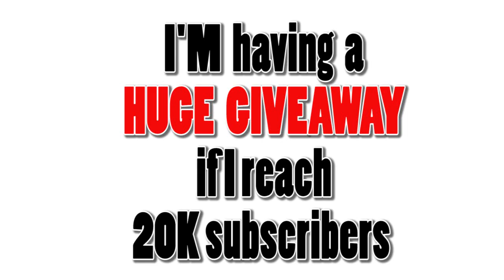WWII Reenactment: Gunfire! Part 2 of 3 - FateofDestinee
FateofDestinee on Instragram too!

This is the second installment of the 3 vids I've recorded for the WWII reenactment in Lowell Indiana. PASSWORD: Destinee